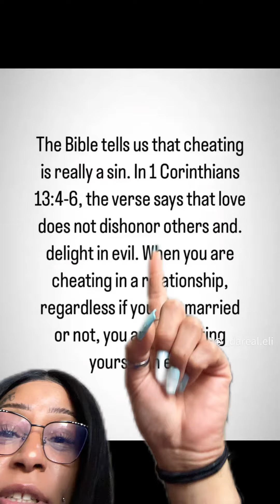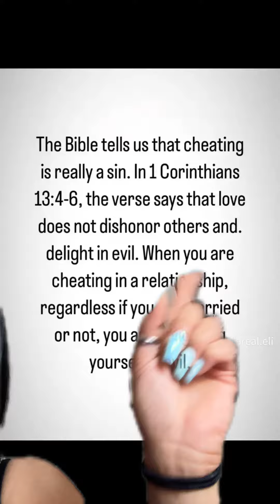Cheating is a sin